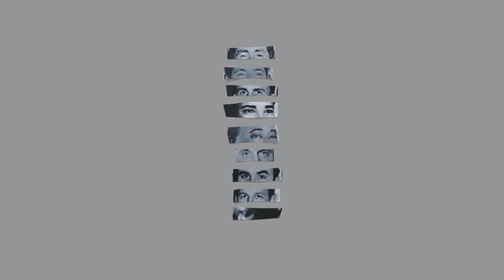Romare - 'Gone' (Official Audio)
Taken from 'Gone / Danger’ 12”, released 27 September on Ninja Tune